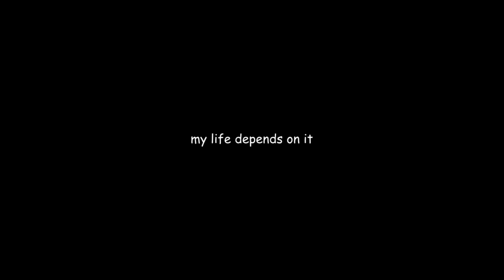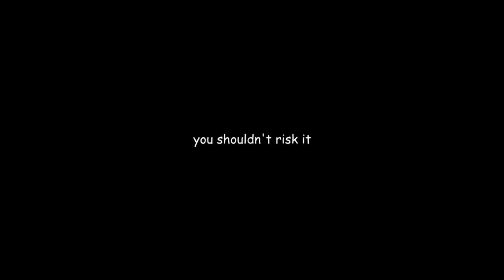The Saddest Twitch Stream Ever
Caitlinsup, a popular twitch streamer who recently brought one of her twitch mods onto her live, and may have effectively ruined his life. Buckle up.